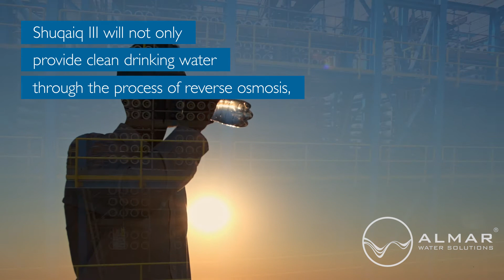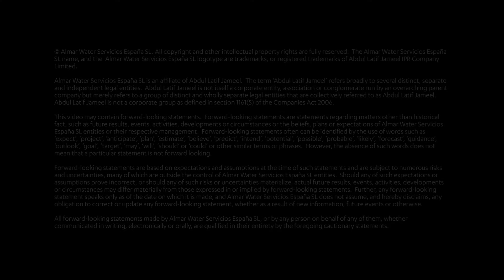Shuqaiq 3 IWP Film #2 - Construction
Located on the Red Sea coast of Saudi Arabia, construction is underway at the award-winning desalination plant Shuqaiq III IWP. The 111,000 m2 site currently employs around 2,200 workers and when operational, specialized staff will keep the water treatment facility operational and maintained. Since the site’s groundbreaking in 2019 over 8 million safe working hours have been completed, an enviable feat for such a large project.

The plant has already produced its first desalinated water through the reverse osmosis units and it is expected that Shuqaiq 3 will be in commercial operation by Q4 2021.